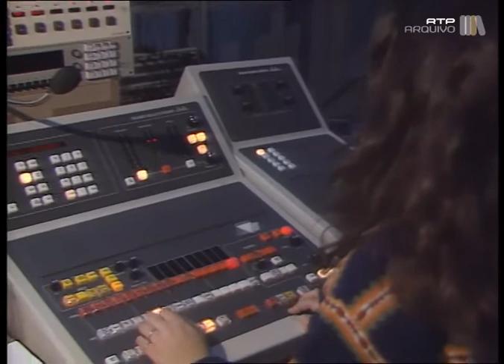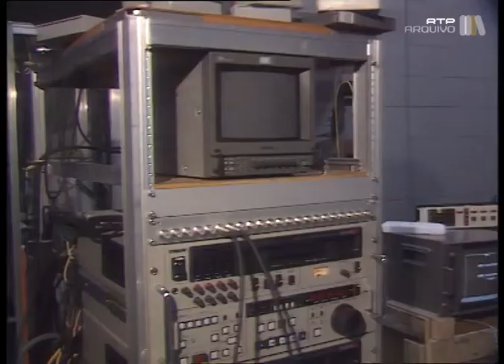Emissão Experimental da TVI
Reportagem sobre o dia em que a TVI realiza uma emissão experimental de duas horas, ainda antes do arranque das emissões regulares. Inclui entrevista com José Nuno Martins, diretor de programas da estação.